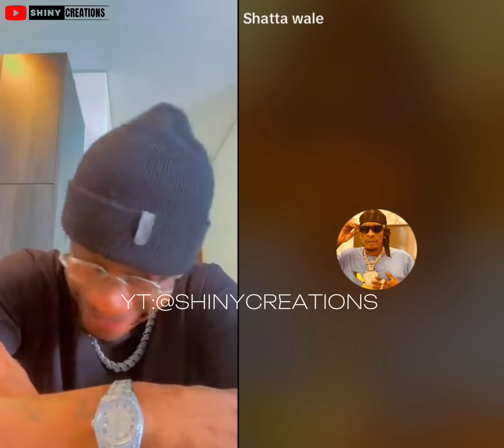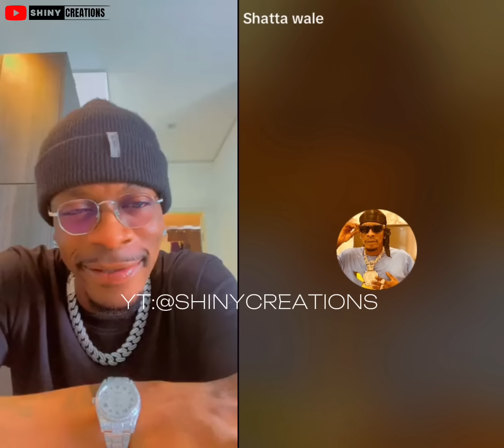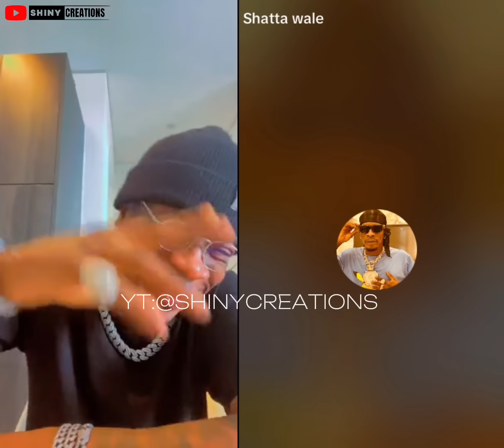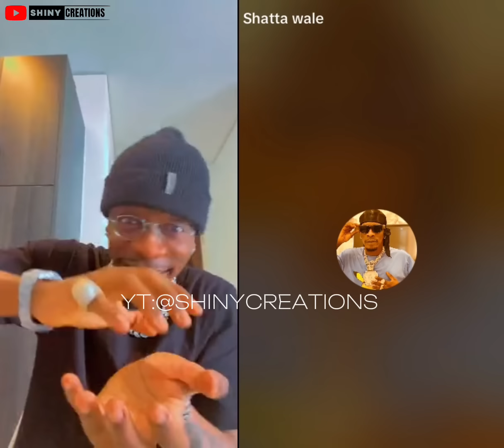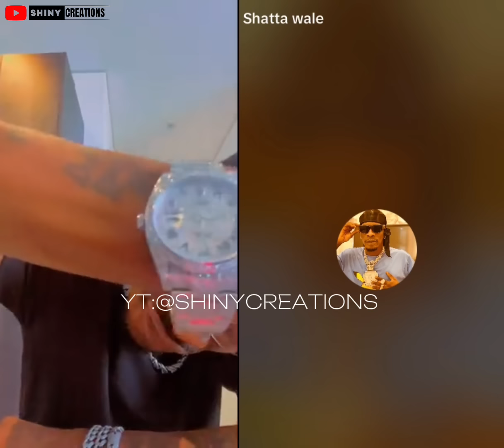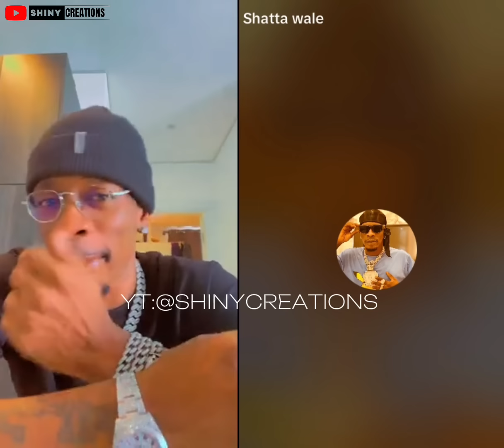Medikal & Fella gave me hope to marry - Shatta Wale talks about Shatta michy and Sammy flex